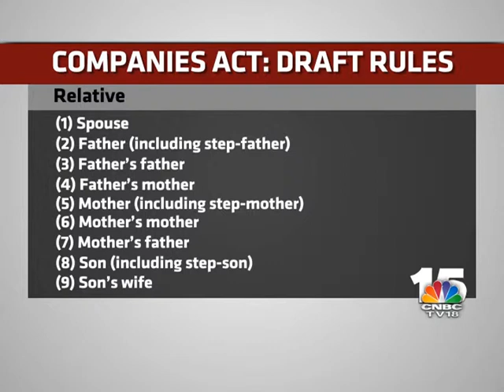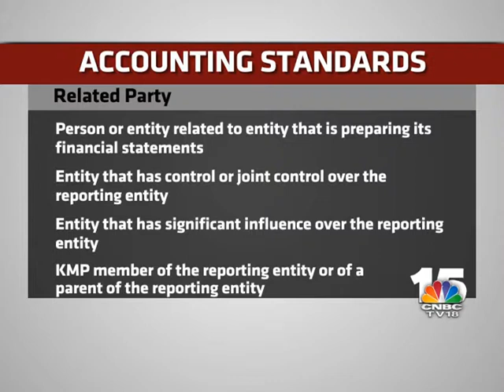THE FIRM EP#288 ONE HOUR SPL SEG 1